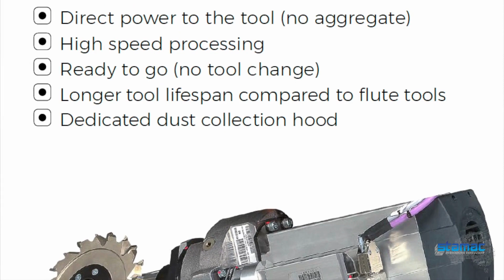Stamac Muratori VGROOVE